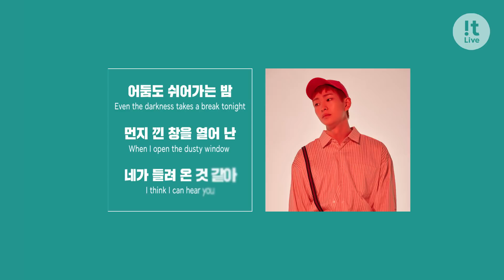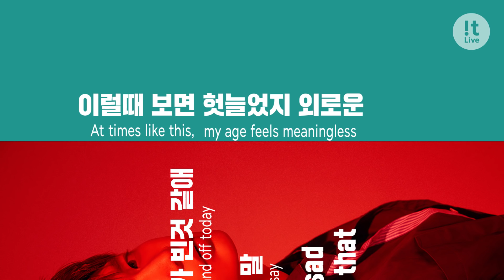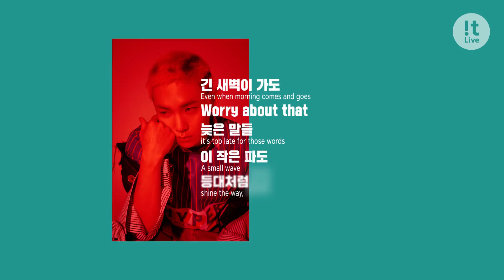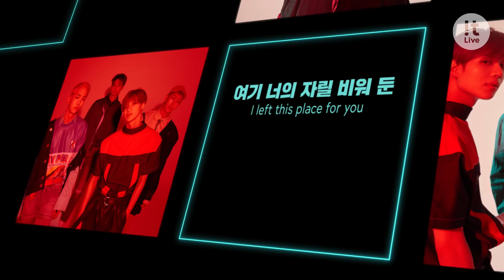SHINee 샤이니 'Tonight' Lyric Video